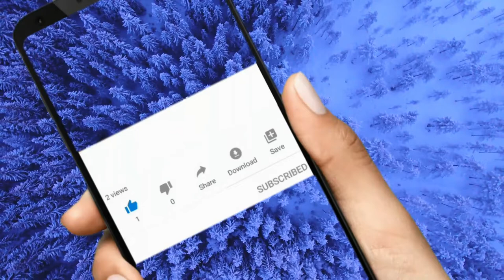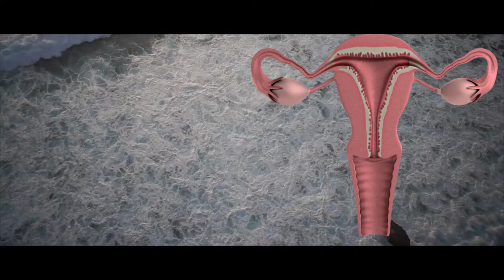XAMMA AYOLLAR KO'RSIN / MATKA TRUBASINIG BERKILIB QOLISHI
Ayol tanasining reproduktiv tizimining jiddiy kasalligi va bepushtlikning keng tarqalgan sababi FALLOP TRUBASINING OBSTRUKSIYASI